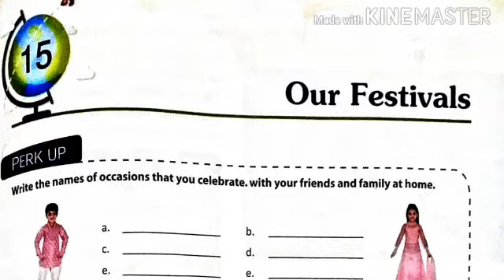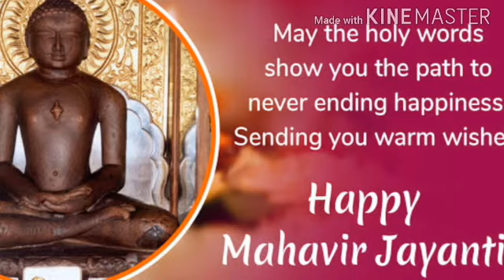CLASS-III. SUB- SST. LE- 15 " OUR FESTIVALS "( PART-II).